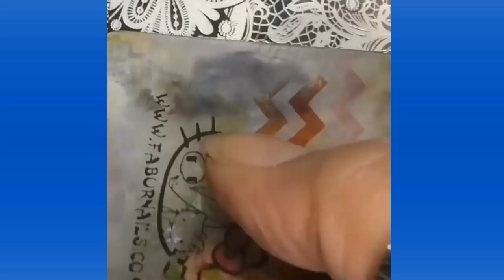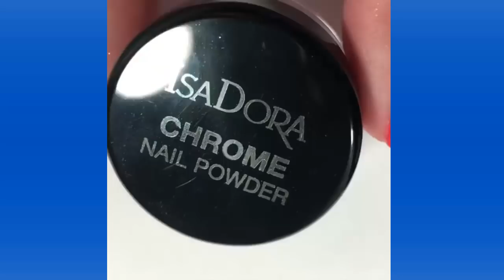New Nail Art 2018 ♥ Top Nail Art Compilation #304 ♥ The Best Nail Art Designs & Ideas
🌺🌺 Please Don't Report before you hear from us!